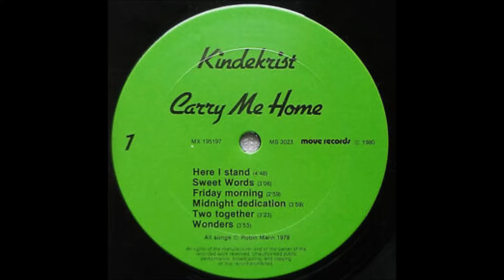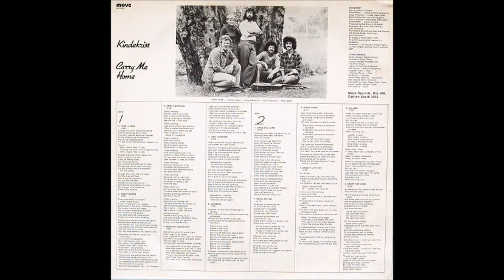Kindekrist 1979 LP: Carry Me Home - B1 Since You Came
Carry Me Home may be quieter overall than Father Songs, but it still most definitely has that edge. Good artsy folkrock sound sometimes within a dreamy atmosphere. Moody male/female vocals and attractive mix of acoustic/electric guitars, organ and flute. Includes some mellow Parable-type ballads with electric piano. My favorite song is the hypnotic ‘Wonders’ coasting along to a trippy ethereal rhythm with a nice organ solo stretch reminiscent of Caravan. ‘Stoop Down’ has a catchy upbeat melody alongside its chorus of “Stoop down, tie up your brother’s bootlace”. Beautiful flute accompaniment and acoustic reverie to ‘Lullaby’. Striking cover shows a giant suspended-in-space see-through suitcase containing a portion of an earth landscape. (Ken Scott, Archivist)
Formed in 1970, Kindekrist was Australia's first Christian rock band. The band brought together musicians from different musical styles - folk, country-rock, classical, pop and rock - and theological traditions (Lutheran, Presbyterian and Methodist). The band's name derived from the German for "Children of Christ", reflecting the Lutheran roots of the lead singer, Robin Mann. It was formed at Scots Church (then Presbyterian) and played regularly in Lutheran, Presbyterian, Methodist, Baptist, Salvation Army, Catholic and Anglican churches, including the weekly student worship service at St Stephen's Lutheran Church, Adelaide.
Kindekrist's music reflected both a concern for issues of social justice as well as expressing more spiritual and religious themes. In this, it paralleled the themes of the contemporary US Jesus Movement, which itself spawned the development of Jesus Music that later evolved into Contemporary Christian Music. Two of the band's members, Robin Mann and John Pryzibilla, were arrested during Australian protests against the Vietnam War, while the band's first drummer, Rev. Rod Jepsen, was a leader of the Anti-Apartheid campaign against the 1971 Springbok Rugby Tour of Australia.
With membership changing over the two decades of the band's life, the core performer and composer was Robin Mann. Many of his songs were subsequently included in congregational hymn collections in Australia, the UK, US and elsewhere.

Kindekrist
LP: Carry Me Home
Released: 1979
Label: Move
Country: Australia
Genre: Rock, Folk, World, & Country
Engineers – John Pryzibilla, Phil Kenihan
Engineer, Producer – Bob Allan
Producer – Kindekrist
All songs written by Robin Mann

Tracklist
A1 Here I Stand
A2 Sweet Words
A3 Friday Morning
A4 Midnight Dedication
A5 Two Together
A6 Wonders
B1 Since You Came
B2 Sweet As I Am
B3 Swoop Down
B4 Daddy I Love You
B5 Lullaby
B6 Carry Him Home